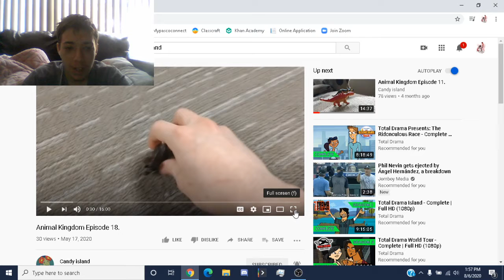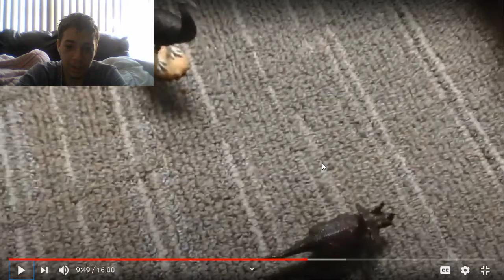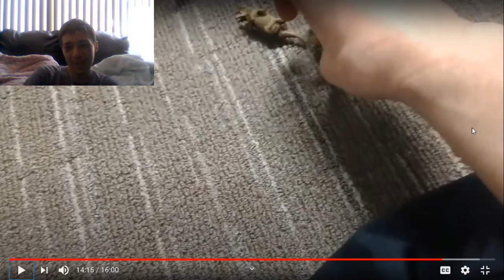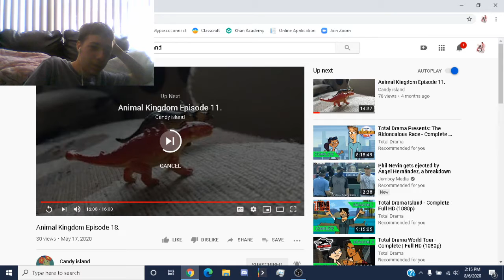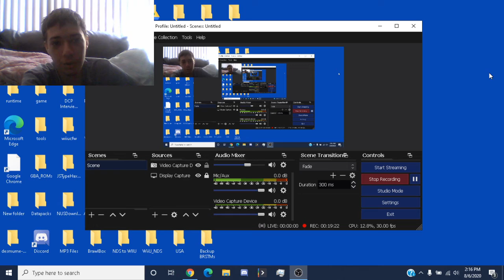ITS THE FINALE! - Reacting to Animal Kingdom Episode 18